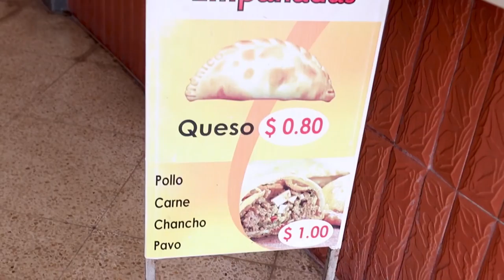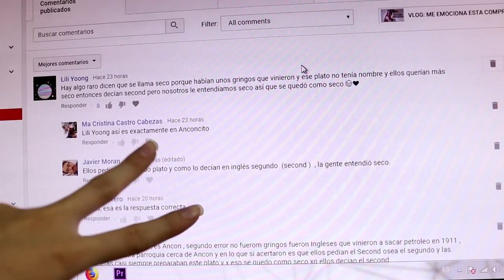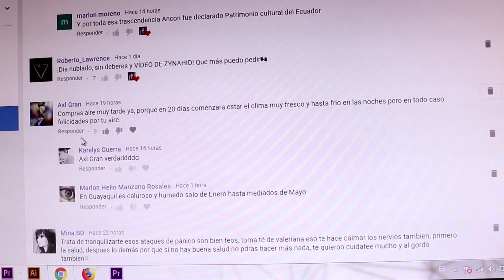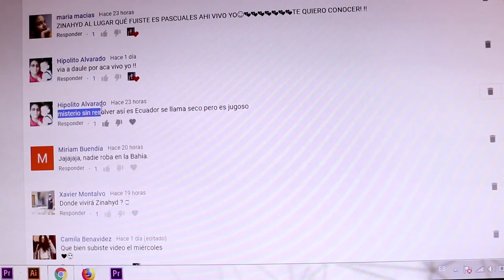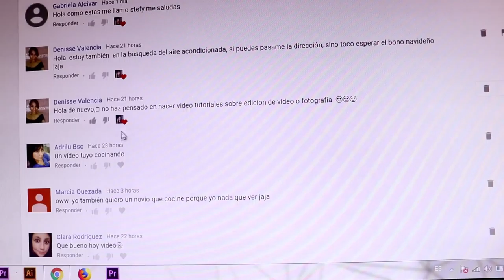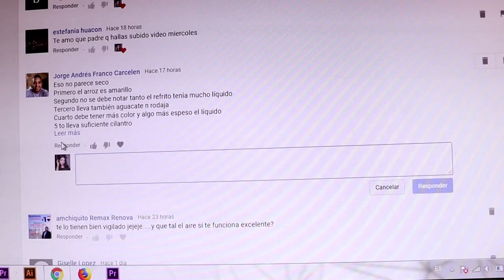LEYENDO SUS COMENTARIOS - VLOG | Zinahyd